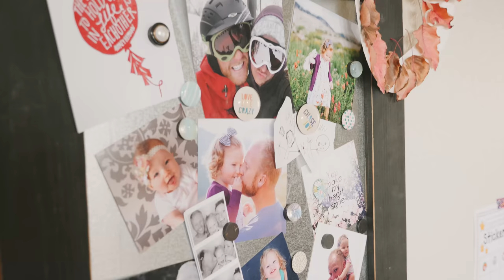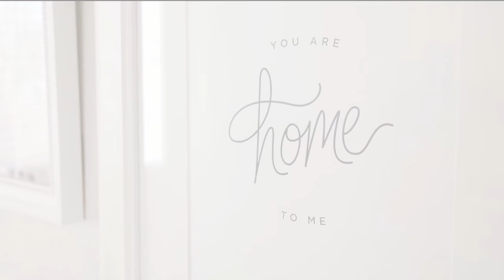Newborn Baby || Home Family Session || Big Sisters || Welcome Home, Olivia! || Lot 40 Films